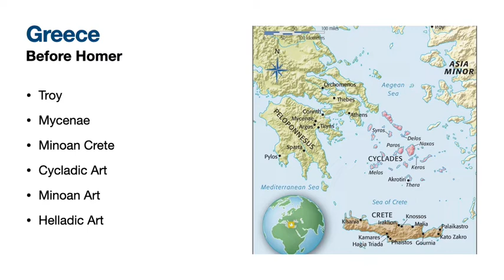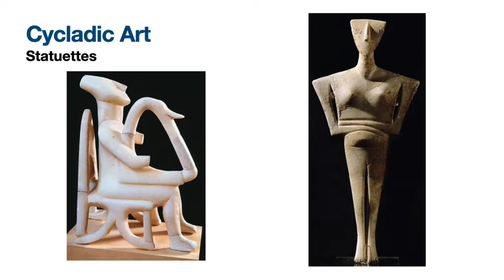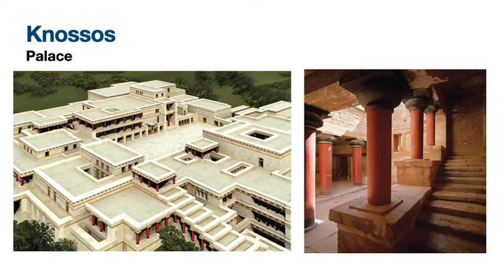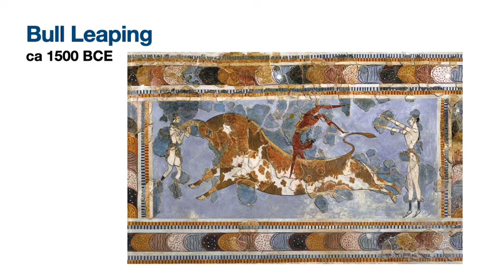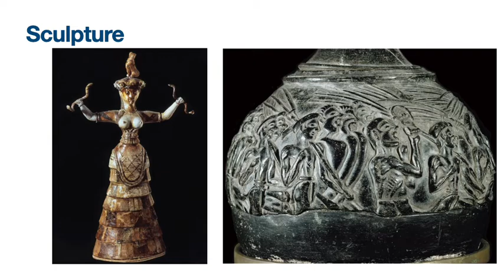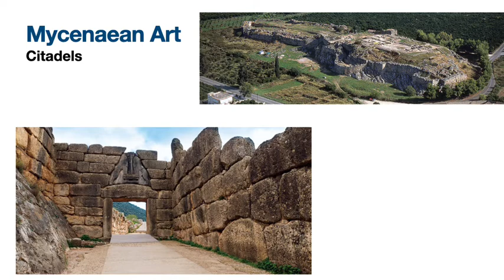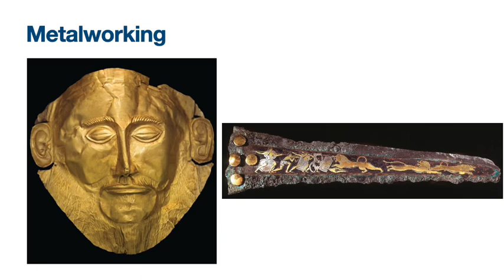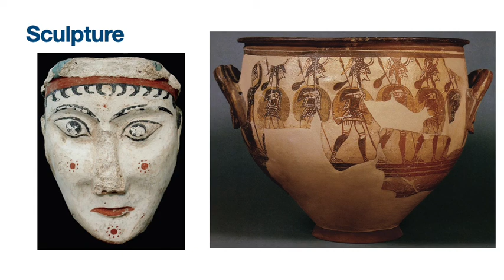ART 105 The Prehistoric Aegean